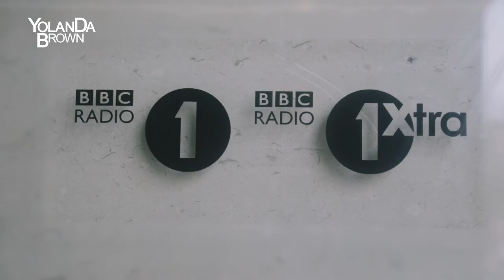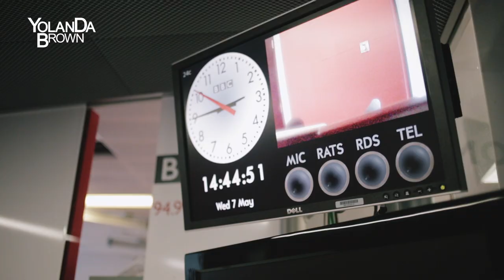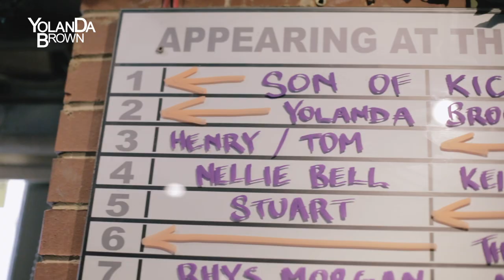YolanDa Brown 2014 Tour Diary - Episode 1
A documentary following Saxophonist YolanDa Brown as she tours the world with her band. This Episode covers her Photo shoot for her new tour look, interview with Robert Elms on BBC London and rehearsals with her band.

The entire Tour Diary Series will show YolanDa Brown Behind the Scenes: Sound check, performing at gigs, meeting her audience, doing press and more...

Follow on Twitter: @YolanDaBrownUK